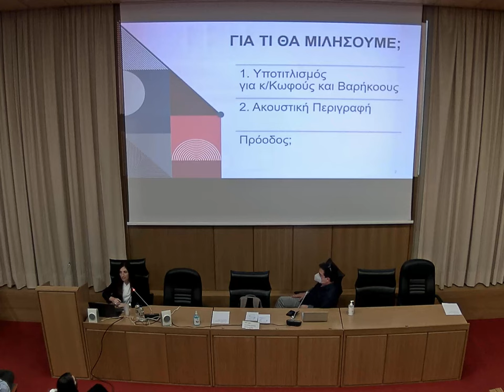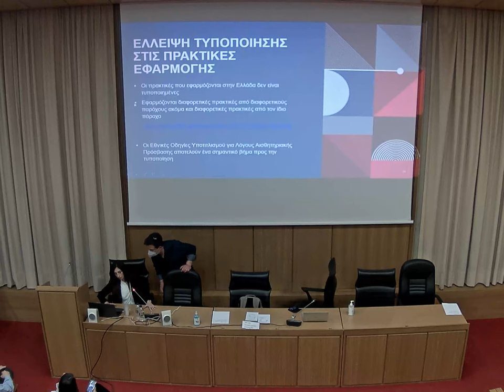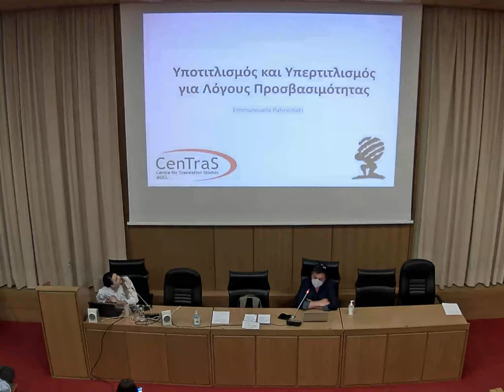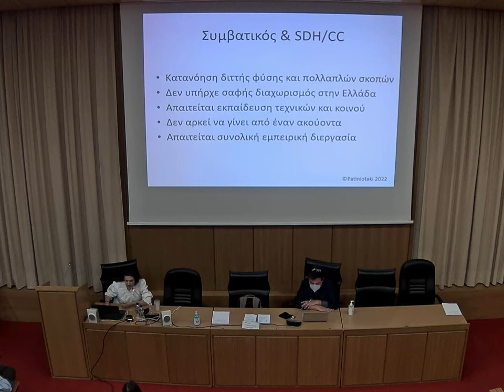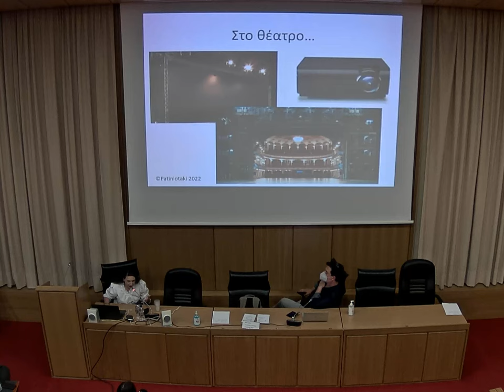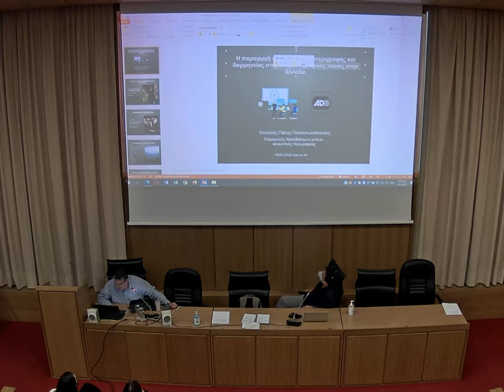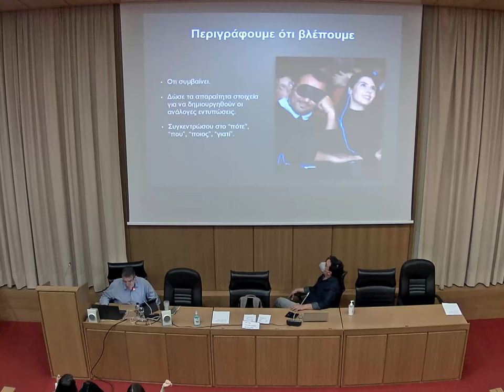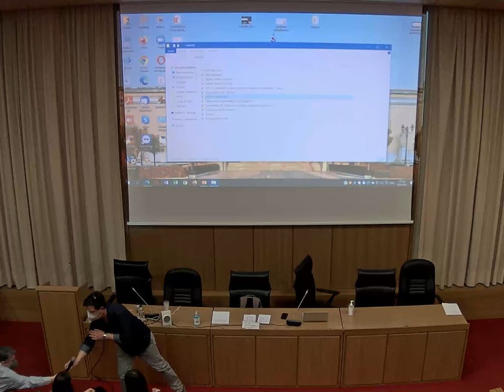Προσβασιμότητα στα μέσα επικοινωνίας και ψυχαγωγίας: από την έρευνα και τη θεωρία στην πράξη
Υπερτιτλισμός και υποτιτλισμός για άτομα με προβλήματα ακοής, ακουστική περιγραφή για άτομα με προβλήματα όρασης.

00:00 «Υποτιτλισμός για κ/Κωφούς και βαρήκοους και ακουστική περιγραφή: Πραγματικότητα και προοπτικές».
Βιλελμίνη Σωσώνη, Επίκουρη Καθηγήτρια, Ιόνιο Πανεπιστήμιο

25:11 «Υποτιτλισμός και Υπερτιτλισμός για Λόγους Προσβασιμότητας».
Εμμανουέλα Πατηνιωτάκη, Λέκτορας στο University College London, Ιδρύτρια και CEO της ATLAS E.P.

50:11 «Η παραγωγή της ακουστικής περιγραφής και διερμηνείας στις κινηματογραφικές ταινίες στην Ελλάδα».
Θανάσης Πάλος-Παπαντωνόπουλος, Ακουστικός περιγραφέας στην AKTIS_AV

1:18:11 Συζήτηση/ ερωτήσεις

Συντονισμός: Γιώργος Φλώρος (Αν. Καθηγητής Παν. Κύπρου, μέλος ΔΣ ΕΕμ)